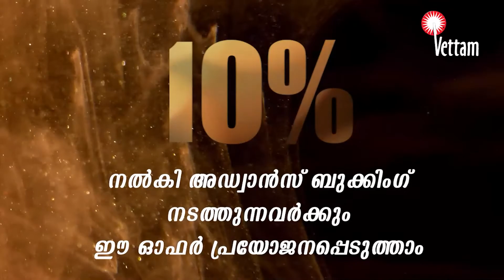തൊഴിൽ പദ്ധതികളുടെ സമർപ്പണം വെള്ളിയാഴ്ച